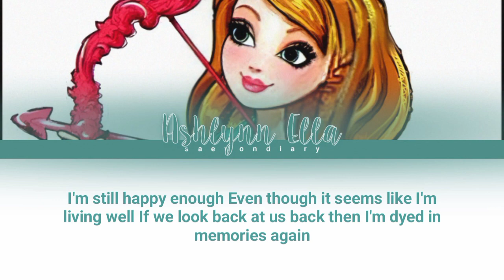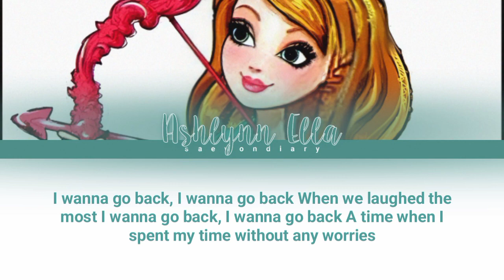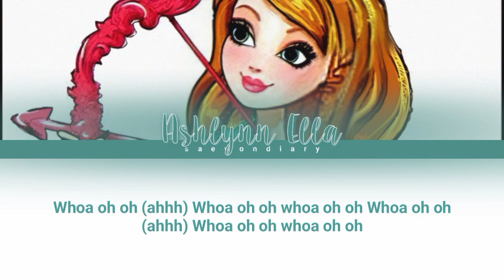Ashlynn Ella (EVERAFTER) - Go back. ♡ | Color Coded Eng Lyrics + *How Would + FANMADE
💌 | NOTES
[ x ]

💗 | EVERAFTER
Fandom Name: FOREVER
(Members, Birthdays, Ranks and Positions)
1. Raven Queen (11/25/2001 • Rank 1): Leader, Main Vocalist, Sub-Rapper, Center, Face of the Group
2. Ginger Breadhouse (01/24/1995 • Rank 11): Lead Vocalist, Sub-Rapper
3. Darling Charming (02/11/1996 • Rank 7): Lead Rapper, Lead Vocalist, Lead Dancer, Visual
4. Ashlynn Ella (10/15/1997 • Rank 5): Lead Dancer, Sub-Vocalist, Visual
5. Justine Dancer (12/27/1999 • Rank 12): Main Dancer, Lead Vocalist
6. Madeline Hatter (06/08/2000 • Rank 6): Lead Rapper, Lead Dancer, Sub-Vocalist
7. Briar Beauty (08/09/2000 • Rank 4): Lead Dancer, Lead Vocalist, Lead Rapper, Visual
8. Cerise Hood (10/31/2000 • Rank 2): Main Rapper, Lead Dancer, Sub-Vocalist
9. Apple White (05/13/2001 • Rank 3): Main Vocalist
10. C.A. Cupid (11/24/2002 • Rank 8): Sub-Vocalist
11. Kitty Cheshire (04/24/2004 • Rank 9): Sub-Vocalist, Sub-Rapper
12. Cedar Wood (07/17/2004 • Rank 10): Sub-Vocalist, Sub-Rapper, Maknae

📌 | LINE DISTRIBUTION
1.
2.
3.
4.
5.
6.
7.
8.
9.
10.
11.
12.

🙊 | INFO
• Released on: January 3, 2021
• Artist/Group: Seo Gi
• Album: Go back
• Song: Go back
• Eng Lyrics: Musixmatch